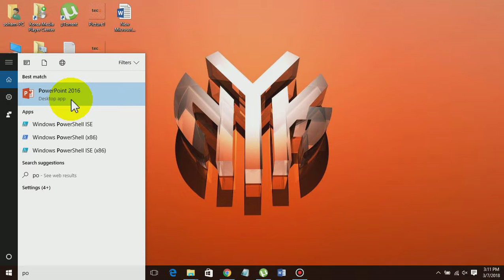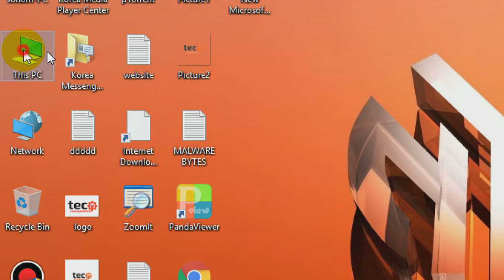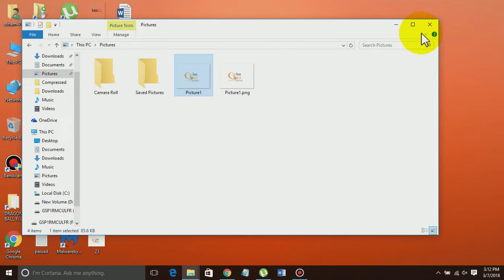How to erase the background with the help of power point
hey guys new video after all time

or
this link
camtasia activation file

Transperent background
Transparent Box. When using the opacity property to add transparency to the background of an element, all of its child elements inherit the same transparency. This can make the text inside a fully transparent element hard to read: opacity 1. opacity 0.6. opacity 0.3. opacity 0.1 ...